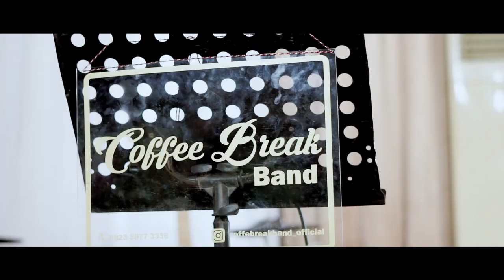"Like I'm Gonna Lose You" (Coffee Break Band Cover)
Instagram Band @Coffebreakband_official
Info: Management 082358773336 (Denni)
For your special moment Wedding | Gathering | Birthday Party | Farewell Party | etc.